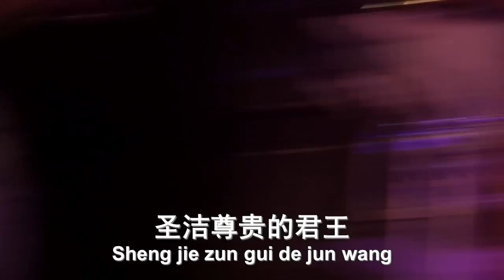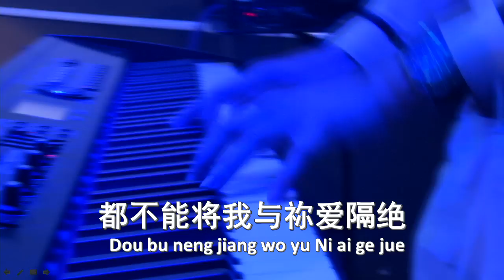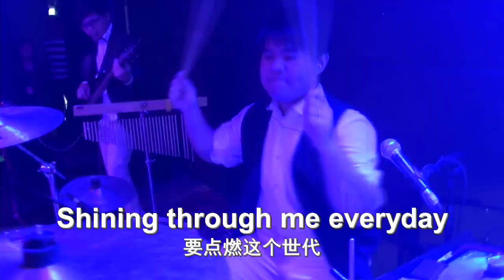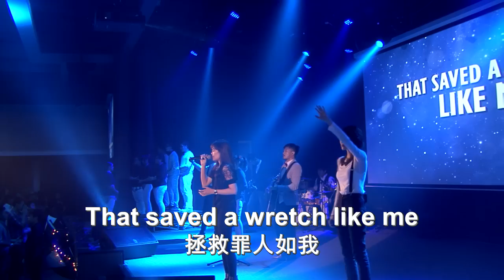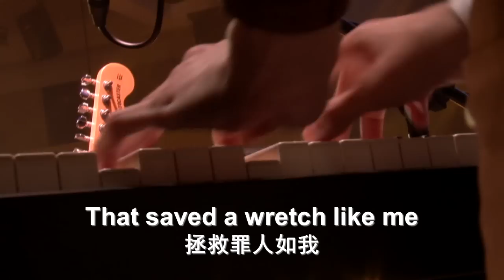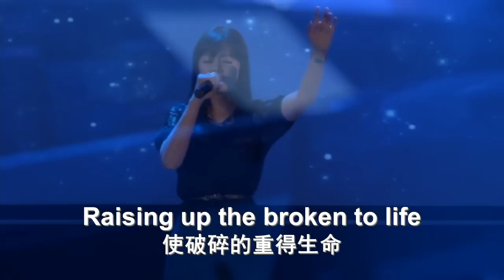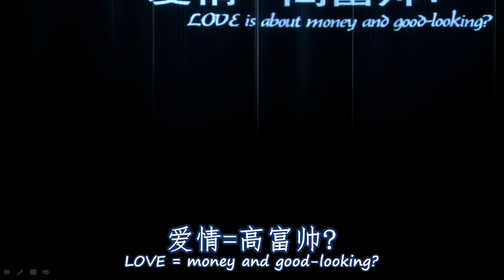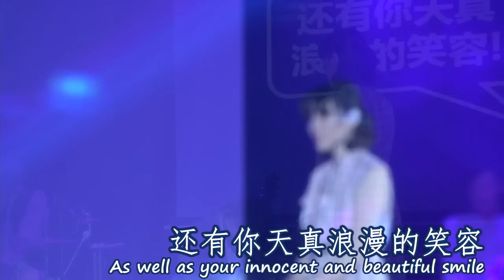"Love Is Blind" Valentine's Day Creative Service SVC 2 . 14 Feb 2015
FGA CYC Creative Service  (14 Feb 2015, Saturday . Service 2)

12:00 Betapa DalamNya
17:20 Strong Love
24:20 Wake
30:00 Broken Vessels
42:13 Love is Blind Presentation